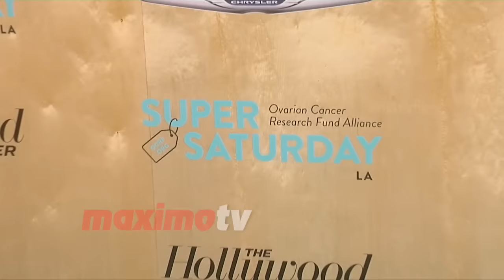Josie Maran "3rd Annual Super Saturday LA"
BROLL: Josie Maran arrives at the Ovarian Cancer Research Fund Alliance’s 3rd Annual Super Saturday LA held at The Historic Barker Hangar in Santa Monica, Ca on June 11, 2016